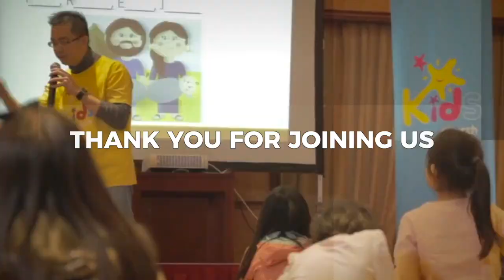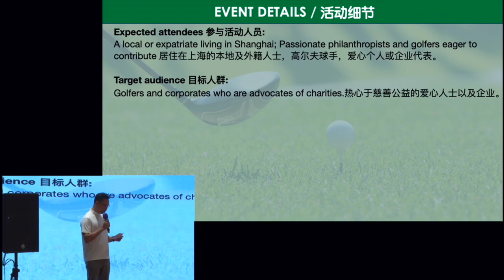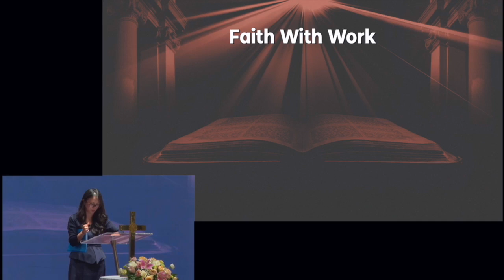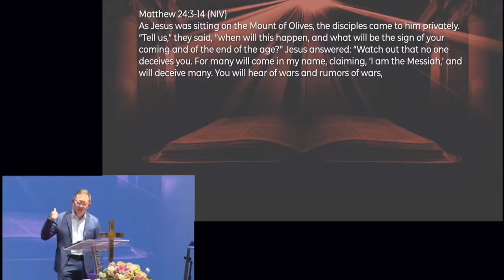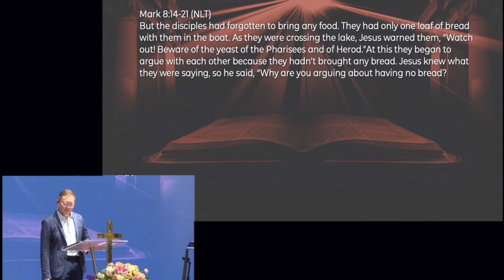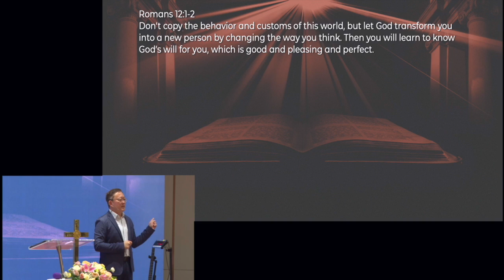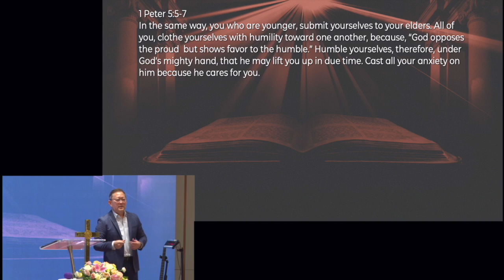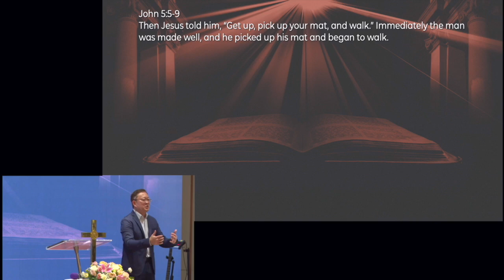Faith With Works - September 1，2024 [English]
Speaker: Leslie Chang
Title: Faith With Works
Main Scripture: James 2:18-24